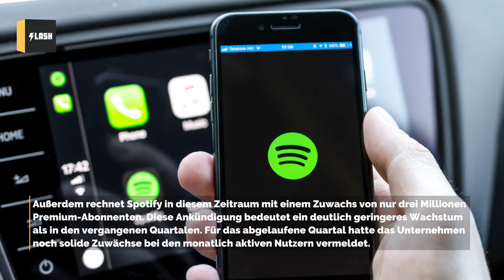Spotify-Aktie nach Aussicht auf geringeres Wachstum abgestürzt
Die Aktien von Spotify sind abgestürzt, nachdem die Musik-Plattform niedrigeres Wachstum vorhergesagt hat. Die Aktien des Streaming-Diensts fielen am Mittwoch im nachbörslichen Handel um 10,9 Prozent. Zuvor hatte das Unternehmen prognostiziert, dass die Bruttogewinnmarge im ersten Quartal 2022 von 26,5 Prozent auf 25 Prozent sinken würde.